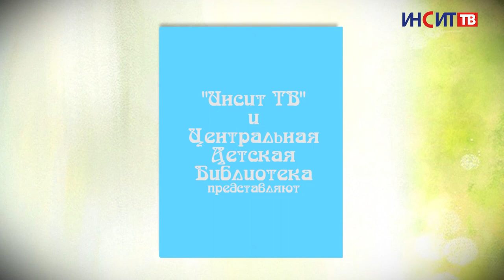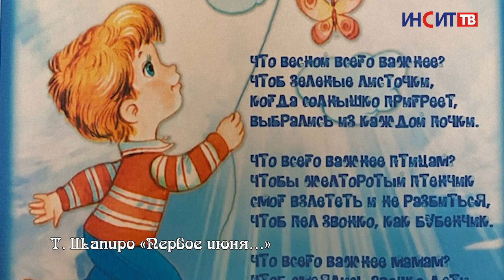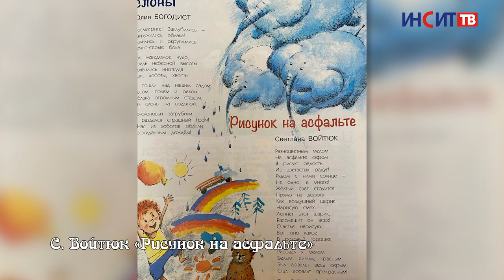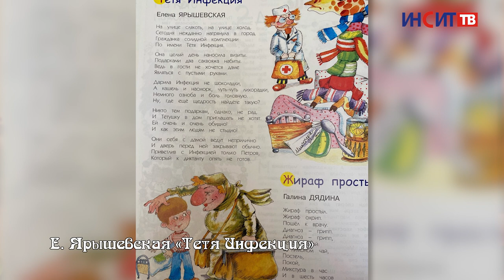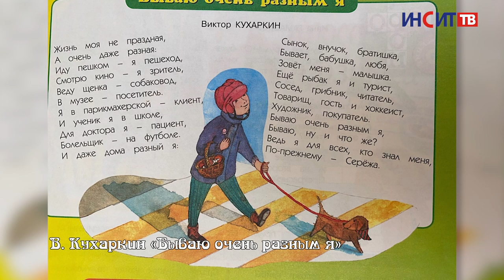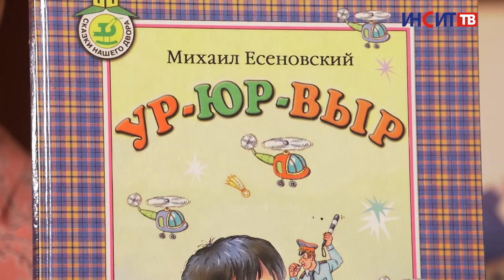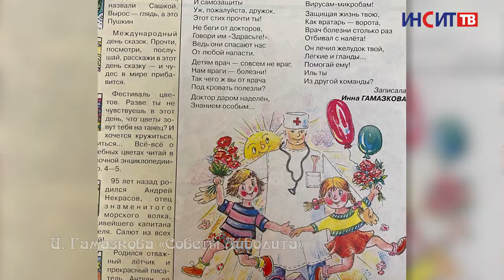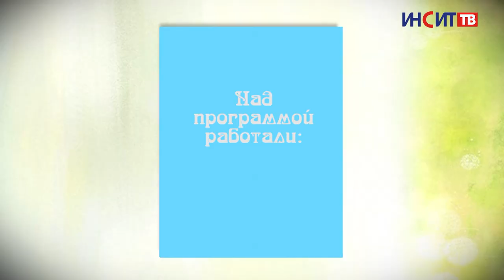Мышкины книжки I День защиты детей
Ура! Лето! Долгожданному событию рады не только школьники, но и наши ведущие. Мыша Хвостикова и библиотекарь Людмила Щукина читают стихи про детей, вспоминают про главный праздник детворы и выясняют, отчего же их надо защищать.